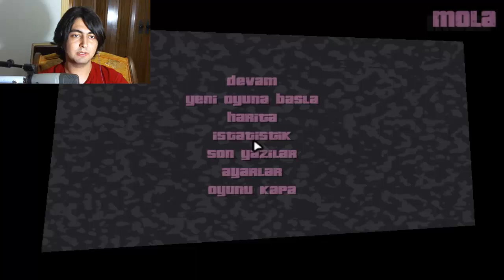GTA:Vice City #13 ÇILGIN TAKİP